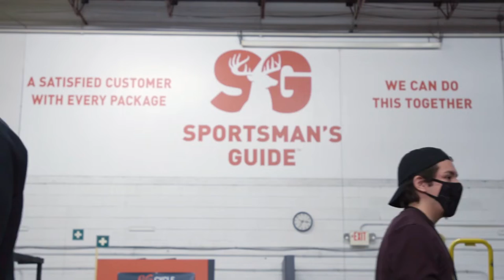Sportsman's Guide: The Ultimate Online Sportsman's Store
SHIPPING AND HANDLING
We pick and ship your order quickly so it arrives at your door within 3-7 business days when you choose standard shipping.

Plus, when you’re a Buyer’s Club Member, standard shipping is absolutely FREE on all merchandise orders of $49 or more. Not a Club Member? Click here for more info.

Need it faster? 3-day Select, Express 2nd day, and Express Next Day Delivery are available for an additional charge.

prepper
sportsmen guide
ammo score
Sportsman's guide
review prepping
sportsmans guide
sportsmans guide review

EXPECTED DELIVERY DATE
Shipment Type: Expected Delivery Date
For In-Stock Items:
Standard Ground 3-7 Business Days
3-Day Select (+$5.00) Thu 07/14/22
Express 2nd Day (+$10.00) Wed 07/13/22
Express Next Day (+$20.00) Tue 07/12/22
Express Delivery applies to business days only. No Express deliveries on Saturday or Sunday.
All express orders are shipped the same day when ordered by 11:00 a.m. CT M-F, subject to credit card approval.

SHIPPING AND HANDLING
Standard 3-7 Business Day Delivery
Order Non-Member Buyer's Club
Amount Shipping Shipping
Up to $5.00 $14.99 $4.99
$5.01 to $15.00 $14.99 $6.99
$15.01 to $35.00 $14.99 $9.99
$35.01 to $45.00 $14.99 $10.99
$45.01 to $48.99 $14.99 $11.99
$49.00 and Up $14.99 FREE

Delivery to Alaska, Hawaii, and Puerto Rico - add $10 onto standard delivery charges. All orders will receive a 3-7 day expedited delivery service at no additional cost.
Truck shipping for large orders to Alaska (which includes ammunition) is also available.

Delivery to Canada - only standard surface delivery available, add $10 to the regular shipping charges. Canadian customers may be required to pay GST and duties upon delivery. Certain Heavy/Bulky items cannot be shipped to Canada.
Some Factory Direct items cannot be shipped to AK, HI, Canada, Puerto Rico, or APO or FPO addresses.
Certain restricted items can only be shipped by AIR.
High-value and heavy/bulky orders to P.O. boxes, or APO/FPO addresses, will require additional shipping charges to insure.
Orders having large quantities and/or oversized items may require special heavy/bulky shipping charges in addition to the regular surface charges. We will contact you via e-mail with any additional charges.

The Sportsman's Guide, Inc. does not warrant that a person may legally purchase, possess, or carry specific items offered on this website according to federal, state, or local laws. These items include, but are not limited to, antique guns, black powder guns, machetes, all ammunition, air guns, pellet guns, paintball guns, blank firing guns, bows, slingshots, knives, stun guns, fuses, blowguns, crossbows, and certain non-lethal chemical spray devices. A person placing an order for such items on this website warrants that he or she is an adult and is under no legal restrictions which would prohibit such person from ordering, owning, possessing, or transferring these items under applicable federal, state, or local law. Further, these items cannot be sold to minors, convicted felons, those convicted of a misdemeanor crime of domestic abuse or those chemically dependent. For ammo and black powder orders, a person warrants that he or she is at least 21 years of age.

GENERAL INFORMATION
We do our best to make sure the correct photo, price, and copy are shown. BUT...sometimes we make a mistake. If that happens, we reserve the right to charge the correct price, ship the correct item, or correct the mistake.
We reserve the right to limit quantities on any orders.
All orders are subject to approval prior to shipment.
All backorder items ship separately via ground service.
Prices are subject to change without notice.